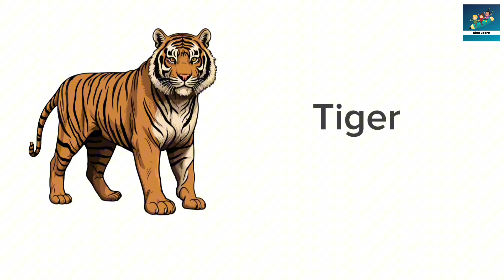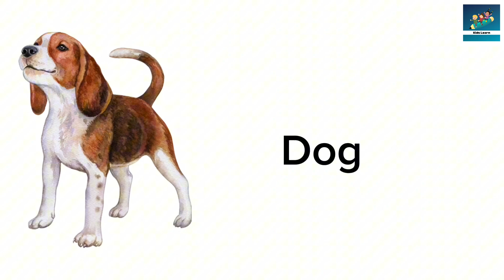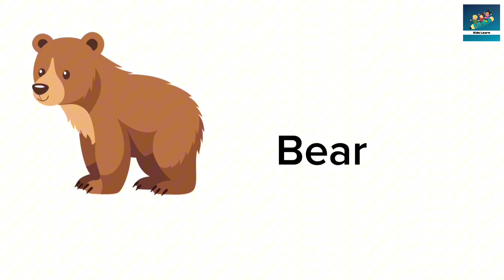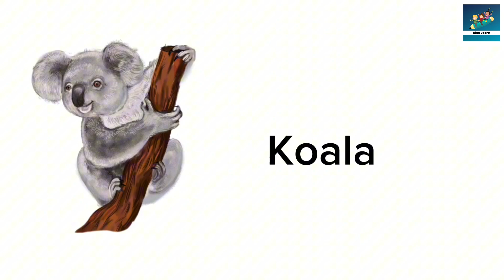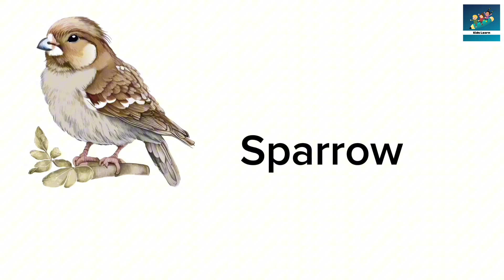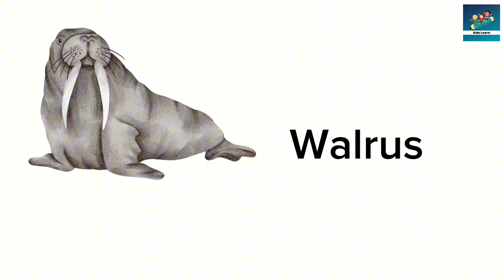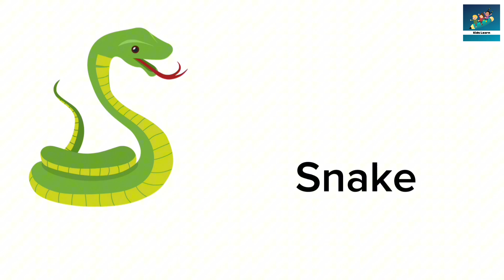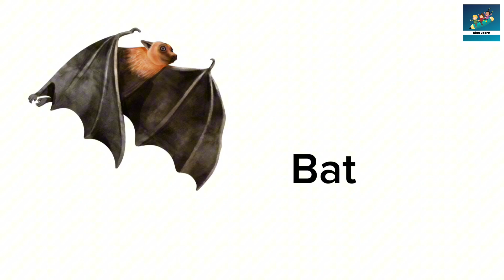What is Vertebrate? Animals classification | kkids science | vertebrate Animals in English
Welcome to kids learn channel

Description:
"Explore the fascinating world of vertebrate animals! 🦁🐘🐦 From majestic mammals to flying birds and ocean wonders, kids will love learning the names of these amazing creatures. Perfect for young learners and curious minds. Watch, learn, and have fun discovering animals with backbones! 🌍🐾"

Credits:
“Butterfly” by Heather Cutchin de Pexels
“Snake” by Jeffry Surianto de Pexels
“Cute Kitty Cat”⁠ by NanaCola de pixabay
“Tarantula Spider” by Stelogic de pixabay
“Blue Devil Fish Underwater”⁠ by johnnyyip35 de pixabay
“A Snail on Wood⁠” by Pitsch de pixabay
“Bee on a Flower”⁠ by christels de pixabay
“Horse in Nature”⁠ by Chiemsee2024 de pixabay
“Shallow Focus Photo of Pink and Brown Jellyfish”⁠ by Pawel Kalisinski de Pexels
“Little Blue And Gray Bird On A Branch⁠” by ClayCrow de pixabay
“Person Holding Shrimp”⁠ by Elle Hughes de Pexels
“Wood Mouse”⁠ by Alexas_Fotos de pixabay
“Starfish in the Sea Shore”⁠ by Pexels de pixabay
“Black and White Dairy Cow's Head”⁠ by Jan Koetsier de Pexels
“Indo-Pacific reef squid”⁠ by Francesco Ricciardi de Getty Images
“Close Up Photo of Gorilla” by Chris Carter de Pexels
“Shallow Focus Photography of Green Caterpillar on Green Leaf”⁠ by Egor Kamelev de Pexels
“African Bush Elephants”⁠ by designerpoint de pixabaySin título”⁠ by 7834351 de pixabay